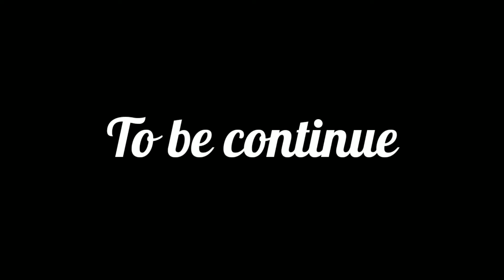M. K.G.N Goat Farm | Sojat Goats | Gujri Goats | Thousand Goats | Mohammad Sakir | Modasa | Part : 1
00:00 Intro
00:29 Video start
01:54 Sojat section
03:04 Sojat section2
03:58 Sojat section3
05:22 Gujri section
07:35 Selling information
09:29 To be continue...

M.K.G.N Goat Farm
mkgngoat farm